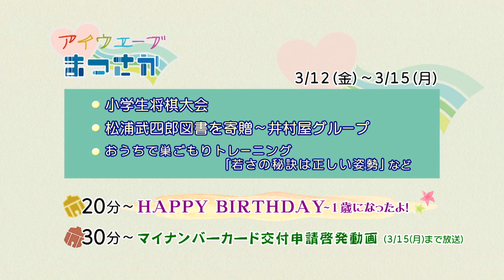松阪市行政情報番組VOL.1429 エンディング